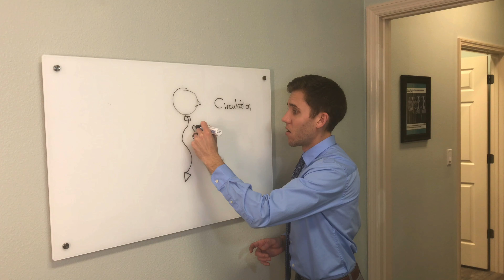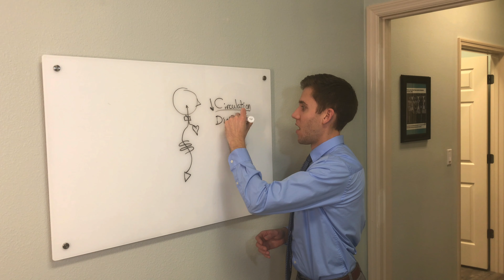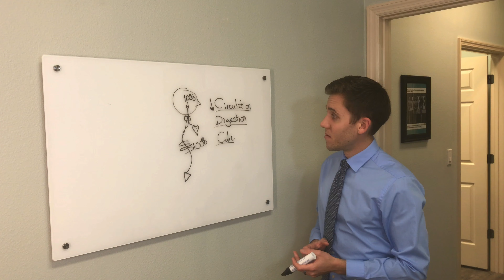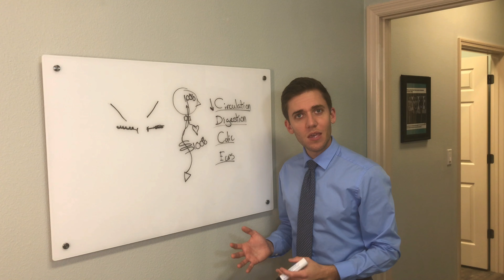Why Kids Under Chiropractic Care Excell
Dr. Sean Gimbert answers the common question, “Why should I get my child’s spine checked and how are they better with chiropractic?”